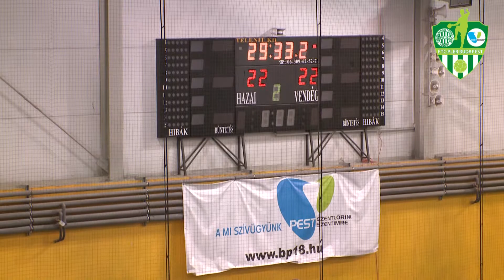Nagy Károly interjú (FTC-PLER Budapest - B. Braun Gyöngyös) 2012.10.19.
Pestszentimrei Sportkastély
szerkesztő: Tóth Noémi
operatőr-vágó: Démi Balázs